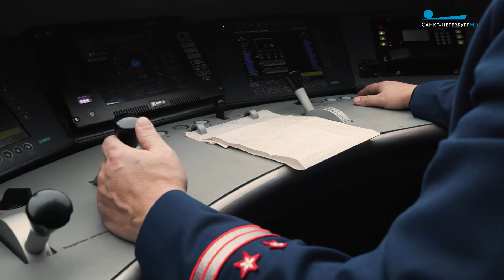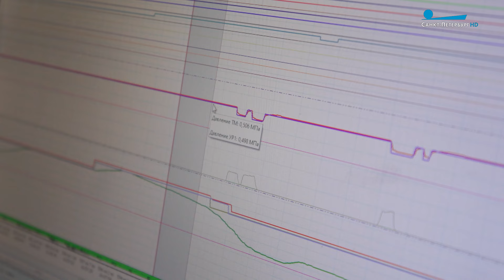Мы — петербуржцы. Машинист-инструктор Виктор Рогов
Машинист-инструктор локомотивных бригад Виктор Рогов - о тонкостях своей работы и родном Петербурге.